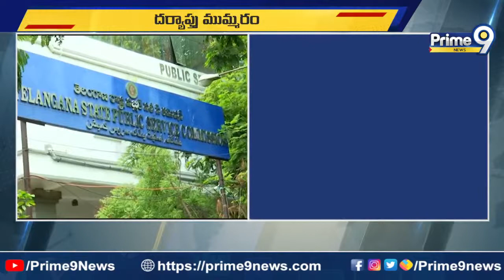టీఎస్పీఎస్సీ చైర్మెన్ స్టేట్మెంట్ రికార్డు చేసిన సిట్ అధికారులు | TSPSC | Prime9 News